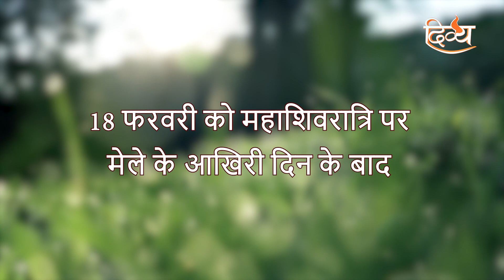Must Watch: Magh Mela 2023 Prayagraj | प्रयागराज संगम स्नान | Prayagraj Sangam Ghat | Channel Divya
Magh maas mein kyu karna chahiye Magh mela prayagraj mein snan ? Janiye sirf Divya Channel par.

माघ मास में क्यों करना चाहिए माघ मेला प्रयागराज में स्नान ? जानिए सिर्फ दिव्य चैनल पर।

Subscribe to Divya Channel youtube page for latest hindi bhajan , Krishna ji new bhajan , Durga Mata bhajan , bhajan kirtan , latest hindi bhajan 2022 For the latest Bhajan, Aarti, Chalisa subscribe to our channel